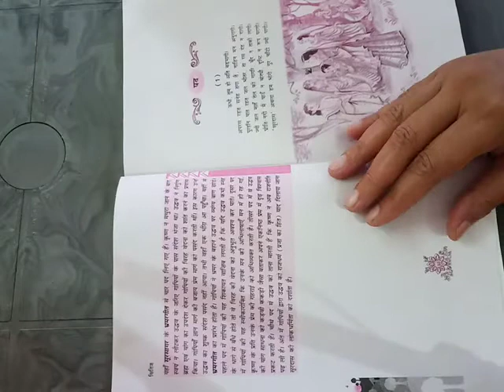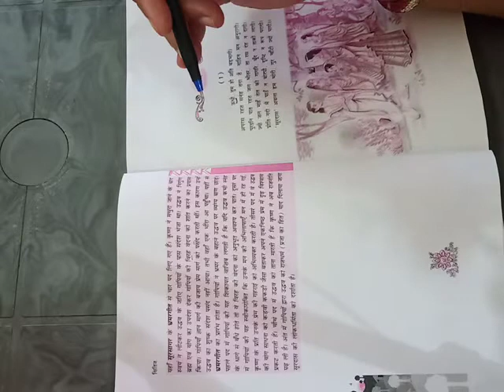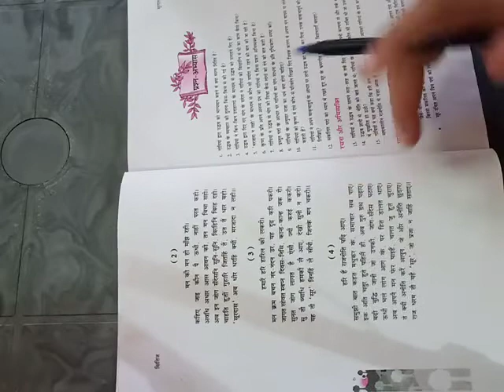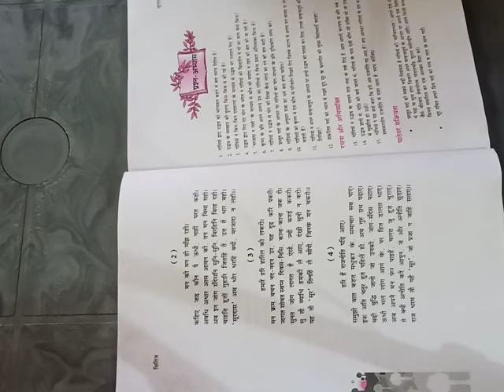SURDAS KE PAD CLASS 10 ||PART 1|| clss10/ncert sulutions v HINDI KSHITIZ /Ncert sulutions